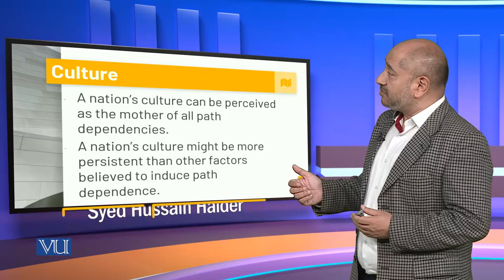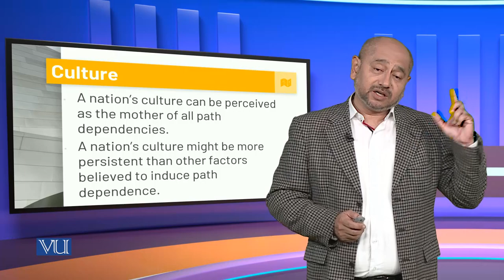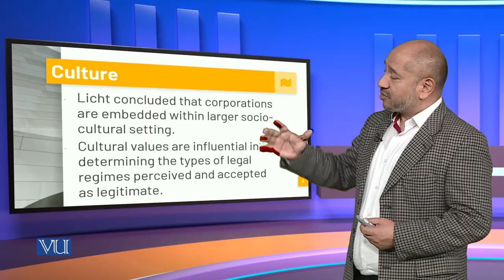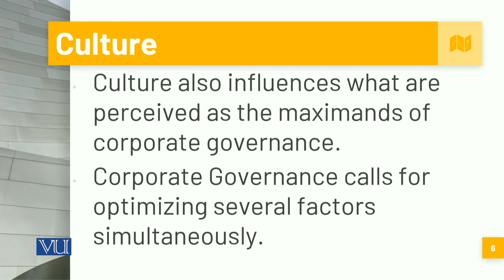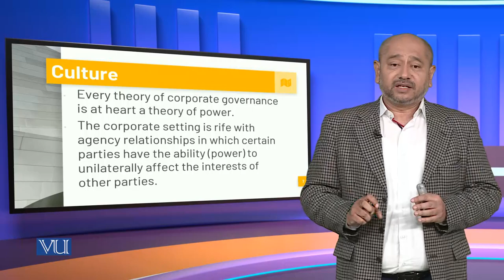Convergence of Corporate Governance; Culture Deep Causation | MGT717_Topic211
Topic211: Convergence of Corporate Governance; Culture (Deep Causation),
By Syed Hussain Haider